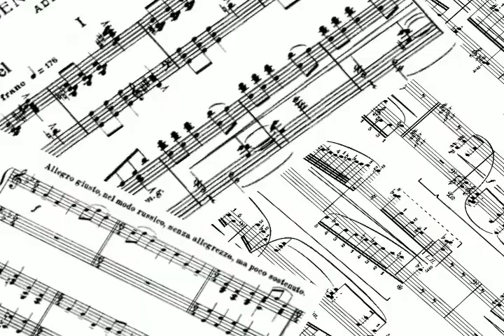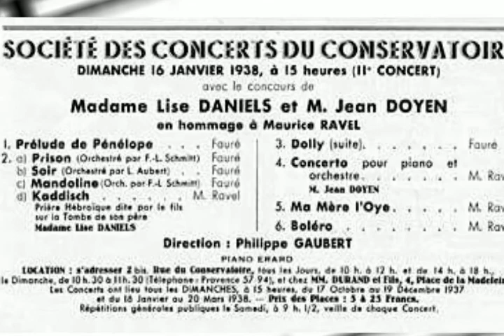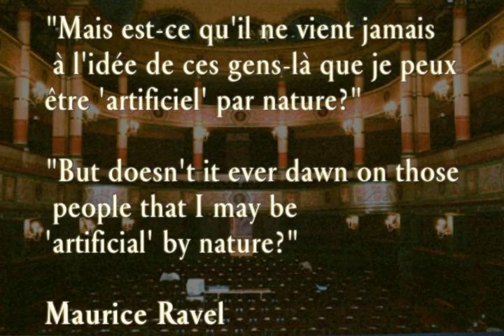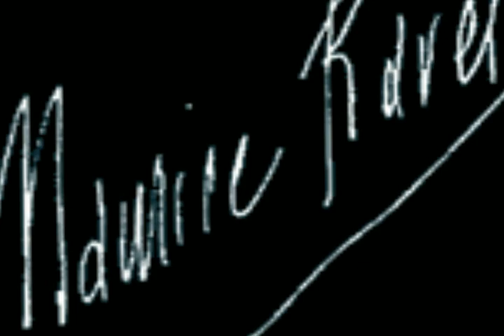Maurice Ravel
Meet the Composer: Maurice Ravel